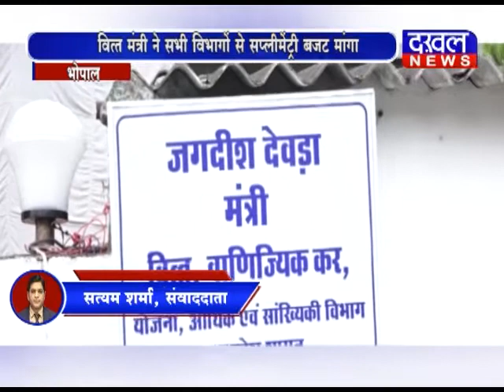भोपाल- वित्त मंत्री जगदीश देवड़ा ने सभी विभागों से सप्लीमेंट्री बजट माँगा DAKHAL NEWS//